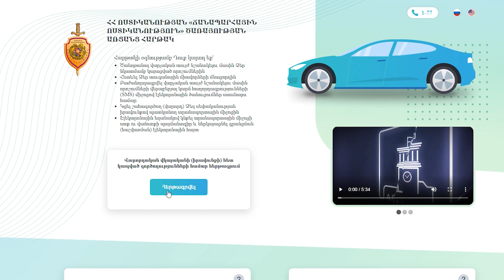Վարորդական վկայականի հետ կապված գործողությունների համար հերթագրվել roadpolice.am կայքի միջոցով